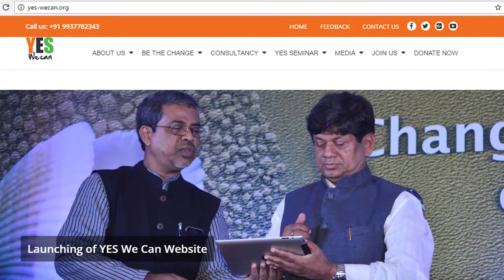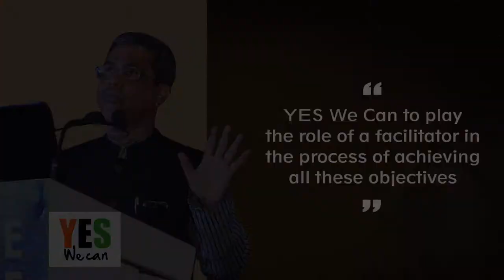YES We Can's CCC model of development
This documentary is on CCC (Change Agents, Civil Society and Corporate) model of development concept of YES We Can.